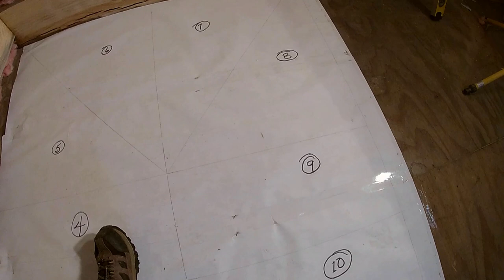Switchback Stairs & Layout Pt 1, Paradise Point - Ep 25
You can also visit our *Amazon Store Front* to shop for some of our favorite tools and accessories

                    PDF Charts for Notch Layout and Figuring Average Log Width